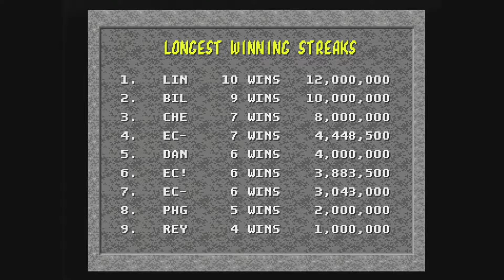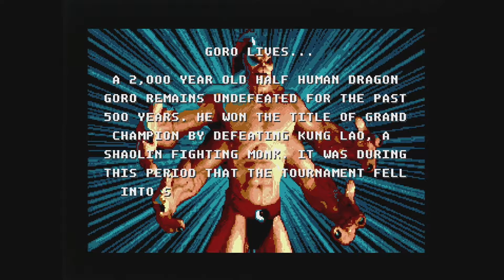Mortal Kombat Arcade Edition v1.0a (Genesis / Mega Drive) Playthrough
This is a playthrough of the Arcade Edition hack of the Genesis / Mega Drive version of the arcade game "Mortal Kombat", made by Master Linkuei. I am playing as Scorpion while occasionally using Reptile on Medium difficulty with 20 credits. This is being played on my actual Sega Genesis Model 2 VA0 connected to a Framemeister, captured via an Elgato Game Capture HD.

For those interested, check his video and channel out. The link for the game is in the description

My Personal Rating:
Graphics: B
Music/Sounds: A-
Gameplay: B+
Controls: A- (6-button), D (3-button)
Replayability: B+
Final Grade: B+

Developers: Midway Manufacturing (original), Probe Software, Grey Team (Genesis / MD version), Master Linkuei (Arcade Edition hack)
Publishers: Arena Entertainment (United States/Europe), Acclaim Japan (Japan)
Year: 1992 (original), 1993 (Genesis / MD version), 2021 (Arcade Edition hack)
Platforms: Arcade, Genesis/Mega Drive, Amiga, Game Boy, PC (MS-DOS), Sega CD, Game Gear, Master System, SNES, TV game, JAKKS Pacific Mortal Kombat TV Game, LCD game, PlayStation, PlayStation 2, PlayStation 3, PlayStation Portable, Xbox 360, GameCube

2022 Eric Corp Incorporated